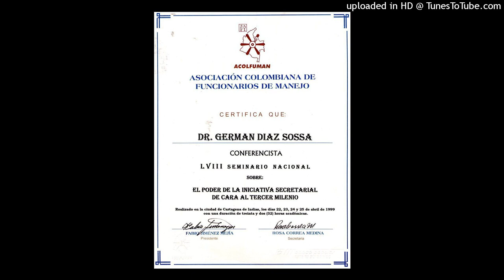562--HAY PERSONAS QUE SE QUEJAN POR TODO... ¿QUÉ SE PUEDE HACER? POR GERMAN DIAZ SOSSA. 322 2187567.